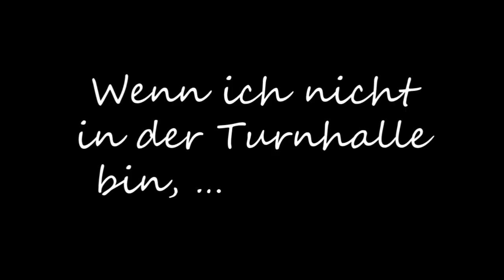DTB-Freundebuch mit Julia Birck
Was essen unsere Sportler am liebsten und welche Superkraft hätten sie gerne? Wir haben es herausgefunden in unserer Reihe DTB-Freundebuch. Heute mit Gerätturnerin Julia Birck.

English Subitles